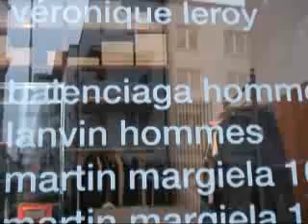Boutique Louis, Anvers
Découvrez l'entretien avec Marijan EGGERS, qui a présenté sa boutique de prêt-à-porter, Louis.